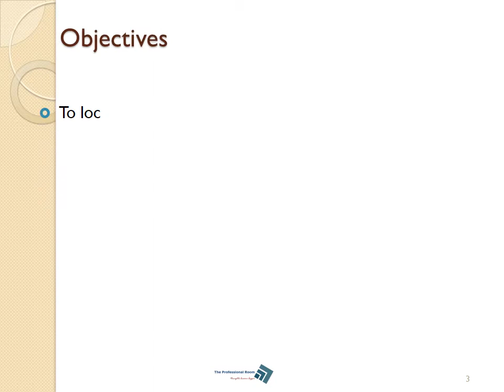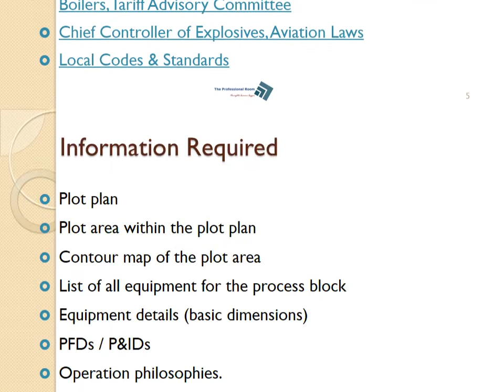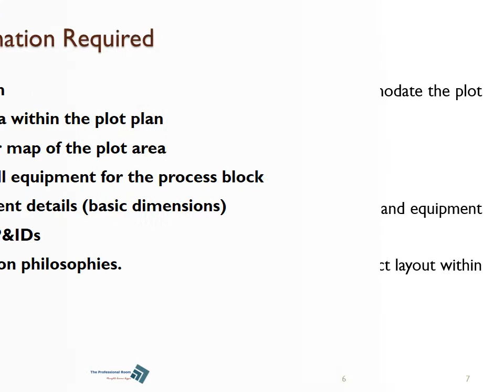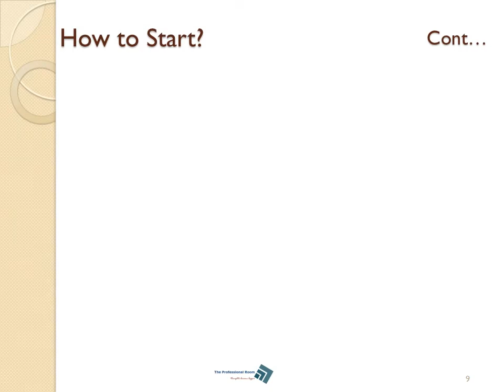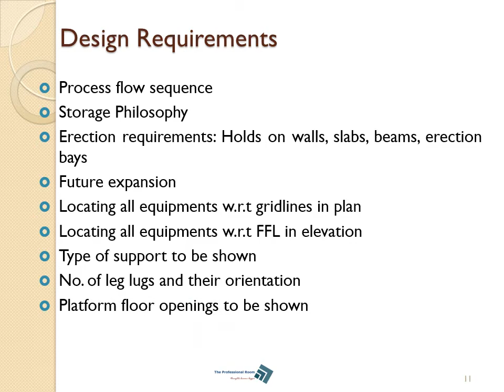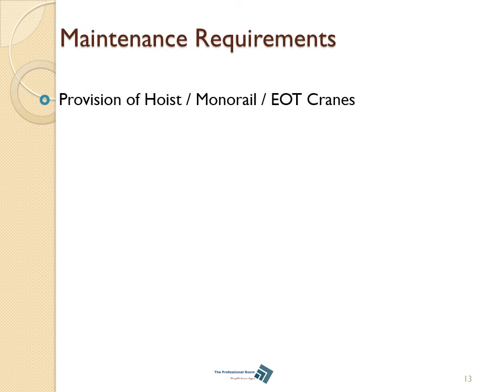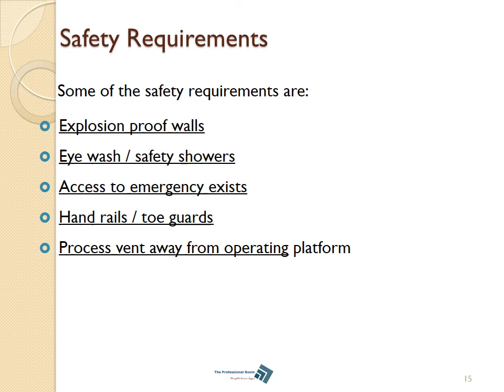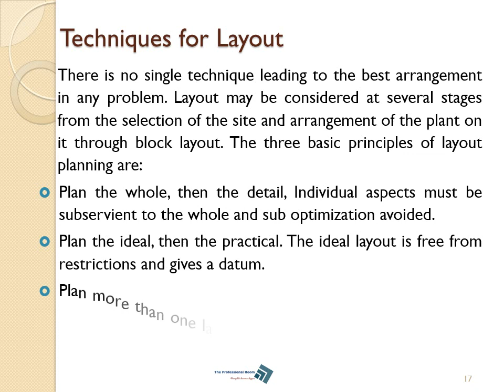Process Plant Layout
This Video describes some of the basic considerations in Process Plant Layout preparations.